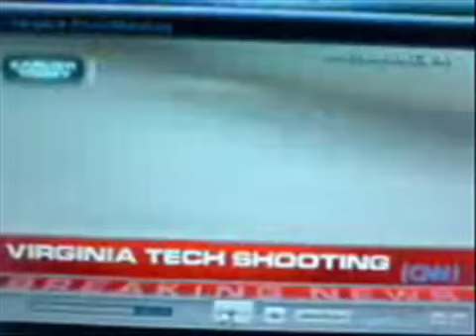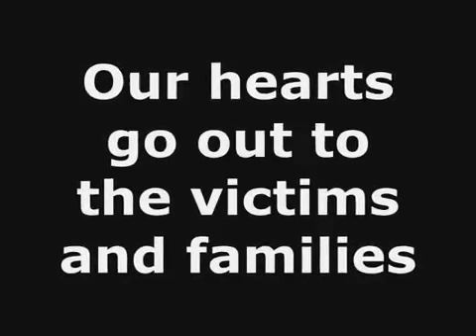Virginia Tech School Shooting FULL VIDEO